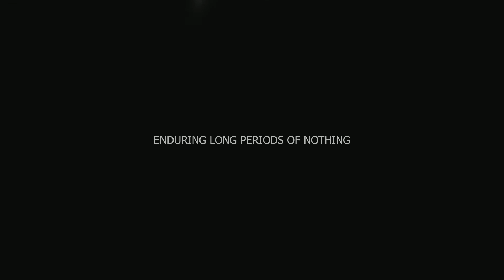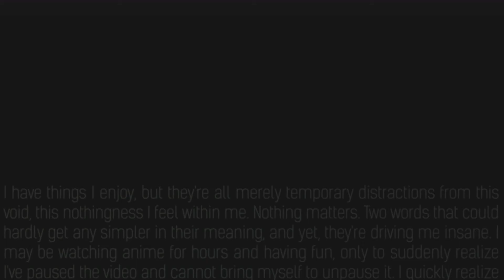AMV - ♪ the end ♪ [Big Contest 2020]